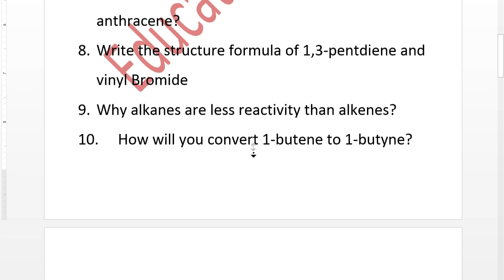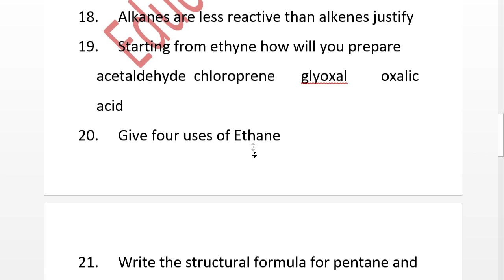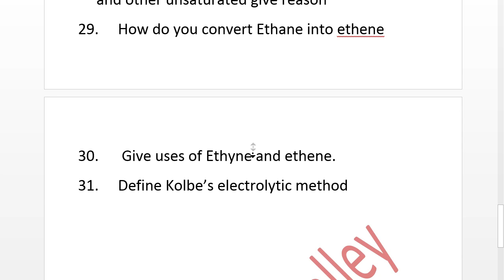important questions-2nd year chemistry | guess paper 12th class chemistry, chapter wise | chapter 8